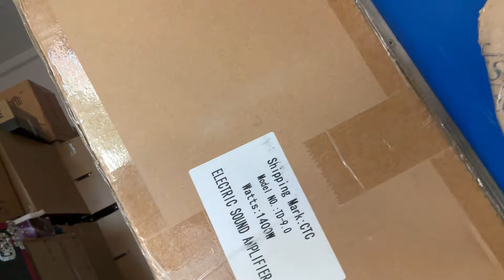Dj Bass ready kaise karte hai?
Full Dj bass Fitting